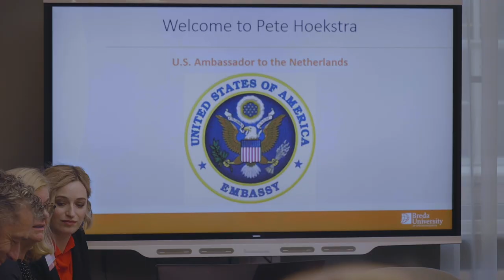Townhall meeting with Pete Hoekstra | FULBRIGHT | Breda University of Applied Sciences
U.S. Ambassador to the Netherlands, Pete Hoekstra, visited Breda University of Applied Sciences for a town hall meeting with students and staff to talk about chances and challenges in a global world.